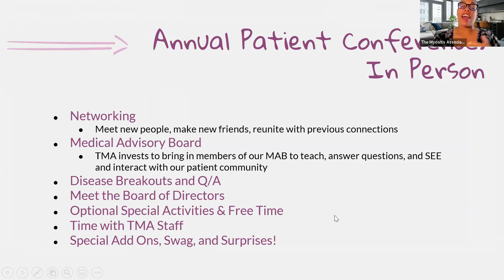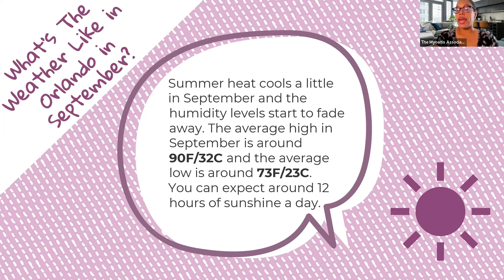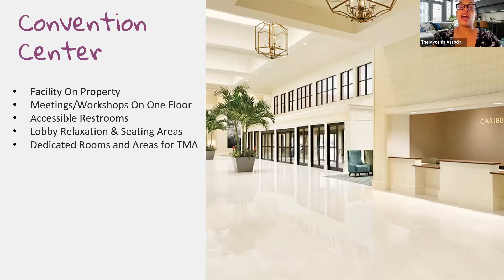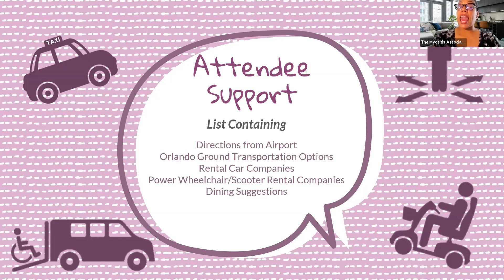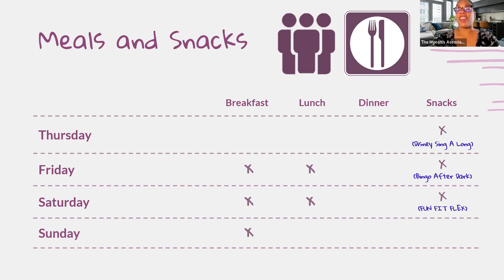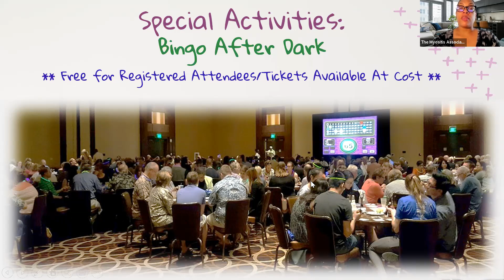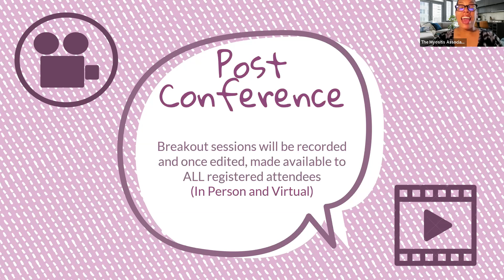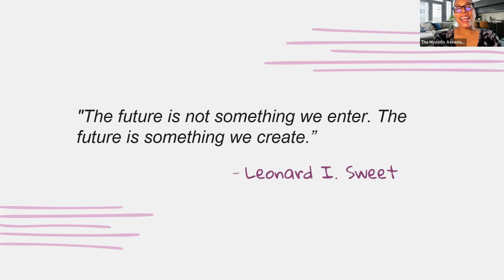TMA's 2022 APC Overview with Chrissy Thornton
The Myositis Association: TMA's 2022 APC Overview with Chrissy Thornton.